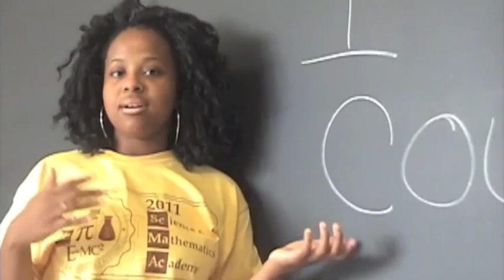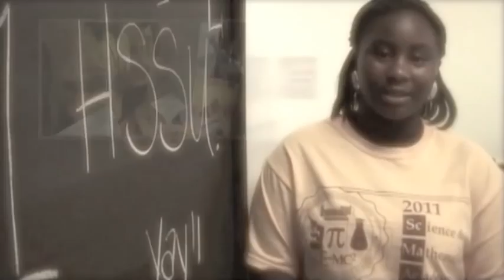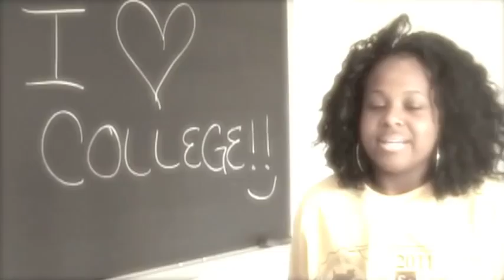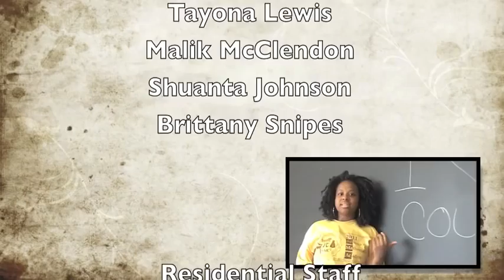HSSU Science & Mathematics Summer Academy 2011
Harris-Stowe State University received the largest grant in the history of the institution in August 2008 when the National Science Foundation (NSF) awarded the University an incredible $2.498 million for increasing retention in the areas of science, technology, engineering and mathematics (STEM). On June 26th through August 6th, 2011, Harris-Stowe kicked off the inaugural summer component of the grant, which consists of the Academy for Science & Mathematics for incoming freshmen and the Summer Undergraduate Research Program for current students. Video produced, edited and filmed by Stephen Anderson